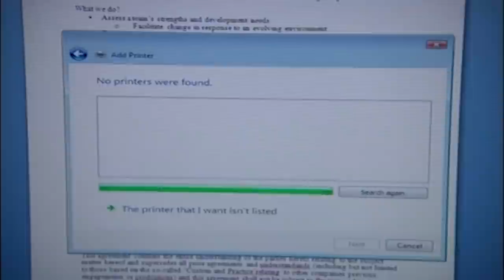Johnson Recruits Mark For His New Business | Peep Show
Johnson wants to start his own business and asks Mark if he would like to join him.